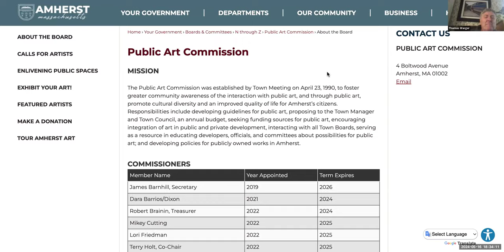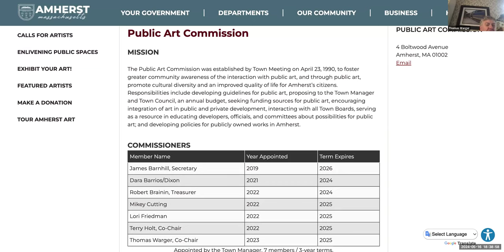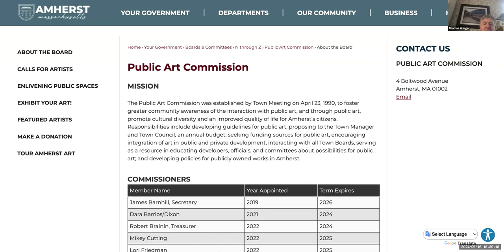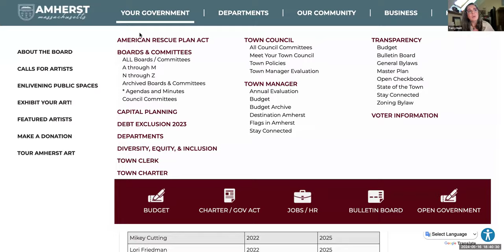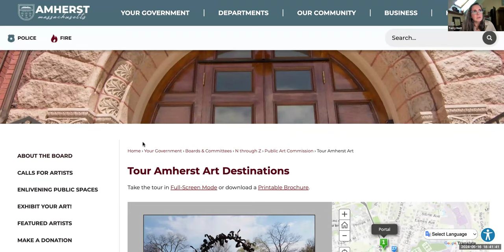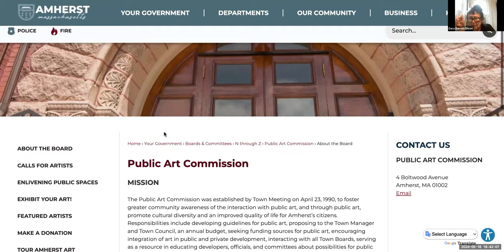Public Art Commission May 16, 2024